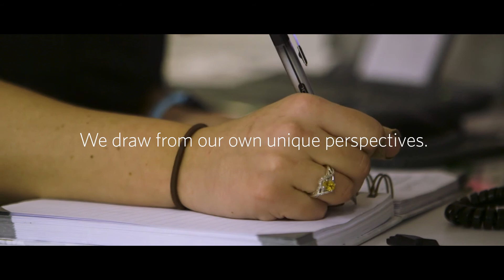Diverse Voices: FH Perspectives | FleishmanHillard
Diverse Perspectives & Voices: We believe in the power of perspectives and a team that reflects the world in which we live, the stakeholders we serve and the clients with whom we partner.

FHPerspectives encourages our colleagues to welcome, explore and celebrate the broad perspectives, skills and backgrounds each person brings to the table.